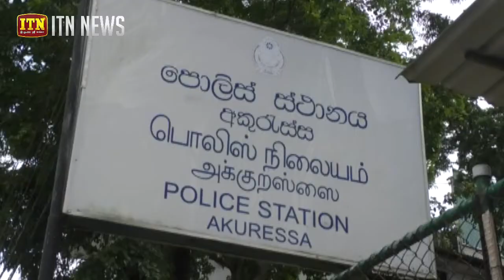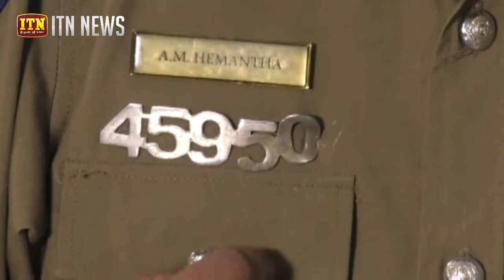අකුරැස්සේ වෙඩි තැබීමේ රහස හෙළිවේ